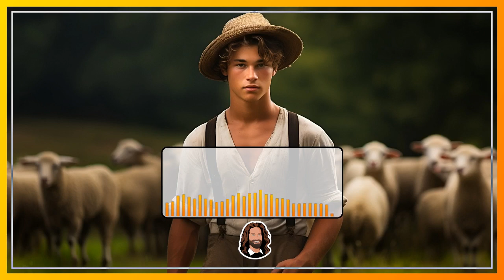Hörbuch Märchen zum Einschlafen & Träumen für Erwachsene "Hänslein mit dem Strauße" von Josef Wenzig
Erhole dich vom Alltag und lasse dich von diesem Hörbüch Märchen von Josef Wenzig in eine Welt der Entspannung führen.

Es geht um einen jungen Prinzen, der sich um das Herz und die Liebe einer Prinzessin bemüht. Im Gegensatz zu seinen zahlreichen Mitbewerbern wählt er allerdings eine viel subtilere Art dich der jungen Frau zu nähern. Wird er das Herz der Prinzessin gewinnen?

Erlebe mit diesem Märchen Hörbuch eine magische Zeit in deinem ganz eigenen Märchenland - genieße am Abend eine wohlverdiente Auszeit und lasse dich sanft von der wunderbaren Erzählung in den Schlaf begleiten.